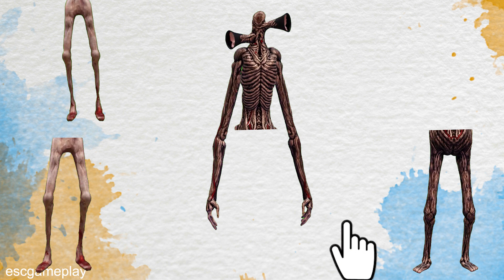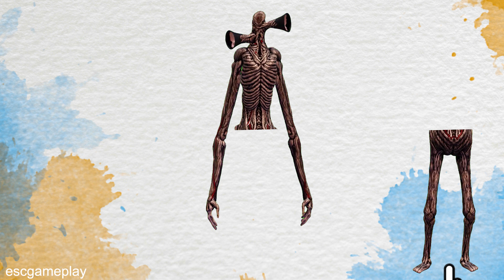Wrong Legs SIREN HEAD , | Coffin Dance #4